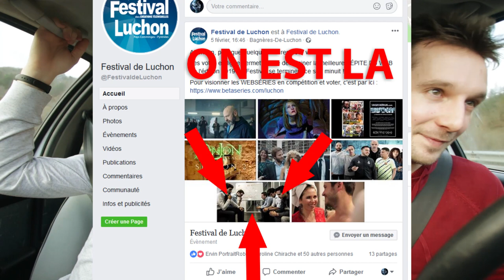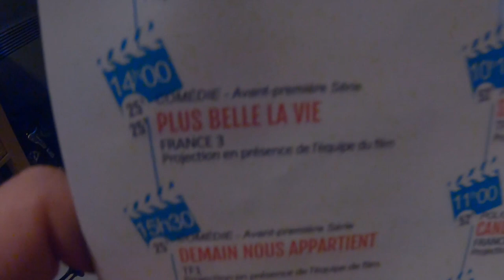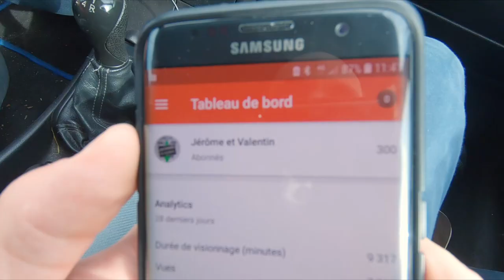On est sélectionnés au Festival de Luchon ! 😃🎬🏆 [Vlog]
On vous emmène au Festival des créations télévisuelles de Luchon ! Pour notre premier Vlog vous allez découvrir un festival réputé dans le milieu audiovisuel depuis l’intérieur. Cette année l'organisation n'est pas au niveau des années précédentes à cause d'un changement de direction, le désamour pour les web-séries se fait d'autant plus ressentir.
Mais c'est tout de même l'occasion de faire de belles rencontres et d'élargir son réseau professionnel.

🎥 Produit par : Videonautes

► Notre philosophie : passionnés de vidéo, nous utilisons ce support pour apporter un regard décalé sur la vie en entreprise. Notre but : faire rire tout en apportant de vraies statistiques sur le monde du travail. Nous nous inspirons de vraies situations rencontrées dans notre vie professionnelle, puisque nous sommes respectivement ingénieur et commercial.

-Linkedin : Jérôme Montignies / Valentin Bourdeau